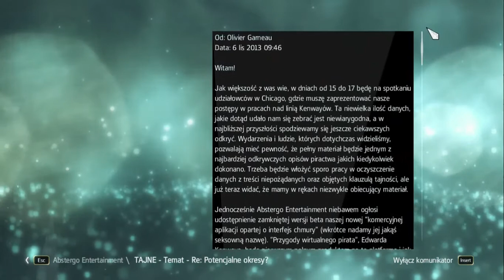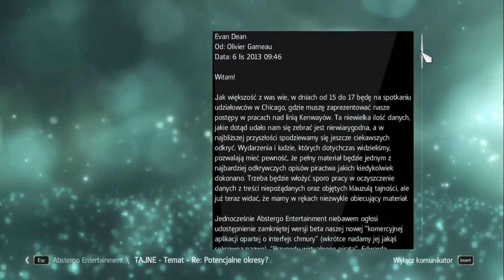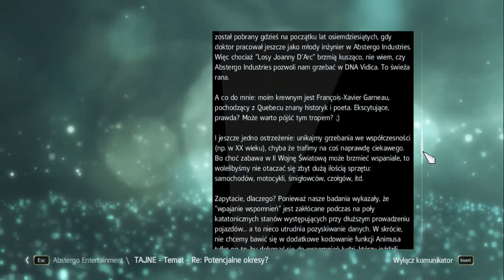Assassin's Creed IV: Black Flag - 22. Szpiegowanie wczoraj i dziś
Szpiegowanie w deszczu na bagnach pośród głodnych krokodyli wydaje się nieco trudniejsze niż podkręcanie kamer w wymuskanym biurze. Jednak w tym ostatnim bardzo tęsknię za krokodylami, bagnami i deszczem :( Ekstra dodatkowo - mini kącik edukacyjny, w którym pan Czarnobrody wyjaśni Wam, jak jest po angielsku 'wzgardliwy'.

Spis treści
Oblężenie Charlestown. 0:49
Abstergo. 21:36